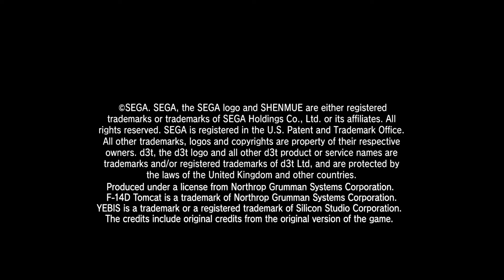Shenmue 2 part 3